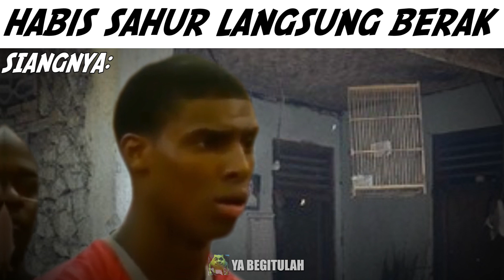Habis Sahur Langsung BAB...